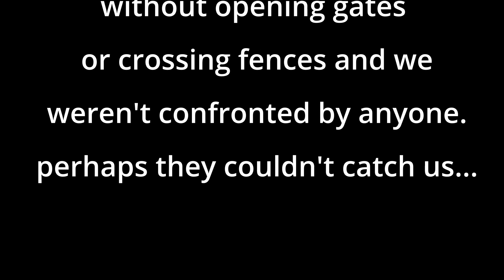Dewildt - Tswaing Meteorite Crater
I know I've been missing in action for a while, but I'll try to revive my channel a bit. Filming is fun, but editing can be a bit of a labour of love. I'm sure more subscribers will help motivate me, so please go tell a thousand of your closest friends to watch, like and subsribe. :-p

The footage in this video was filmed on the 8th of January 2017 with my old Tom Tom camera, so it is a bit shaky. It's amazing how shake reduction has advanced in action cameras over the last few years.

This was my first proper ride on a 4 stroke bike. I borrowed Eric's KTM 350 and didn't give his bike back after this ride. The self same bike is still in my stable with about 770 hours on the clocks now. She's with Leon at Dirtboyz busy getting a major make over at the moment.

The river beds of Dewildt were absolutely flooded and virtually unrideable, so we decided to try find the Tswaing Meteorite Crater instead. Well, we did find the crater and to our surprise we were able to ride, unhindered, right into the crater and out the other side. It's a pity the camera's battery went flat, there was quite a gnarly climb getting out of the crater and as we left we bumped into a herd of Zebra.

As stated in the video, I wouldn't just go free ride in the crater, I don't think we were supposed to be there, it is a World Heritage site after all. I would advise visiting though, it was an awe inspiring view.

Life behind bars, handlebars.